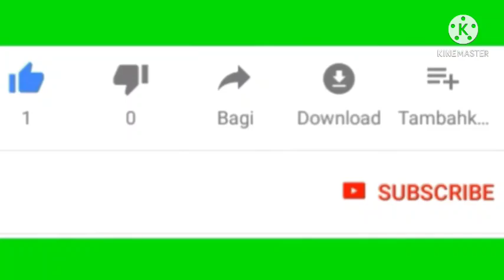फाग राधा कृष्ण लीला भाग 1 राही ll गायक दीन भगत जी ll मटकी ने बच है तुम्हारी सुनो राधा प्यारी....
फाग राधा कृष्ण लीला भाग 1 राही ll गायक दीन भगत जी ll मटकी ने बच है तुम्हारी सुनो राधा प्यारी. सो दोस्तों ऐसे ही फाग और भजन वीडियो देखने और सुनने के लिए वीडियो को लाइक करें चैनल पर पहली बार आए हैं तो सब्सक्राइब करें और सुनते रहे फाग भजन फाग भजन राही कर्मा दिवारी से संबंधित नए पुराने वीडियो नए और पुराने कवियों द्वारा गाए हुए प्रस्तुत हैं आपके लिए पोरस सूर्यवंशी चैनल पर तो सब्सक्राइब करें और किसी भी भजन या वीडियो को मिस ना करें धन्यवादll पोरस सूर्यवंशी